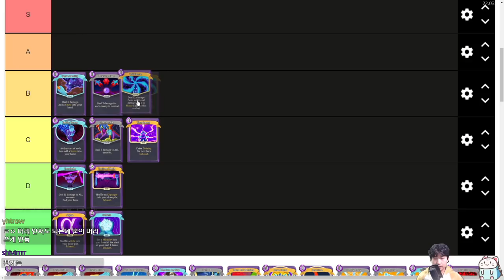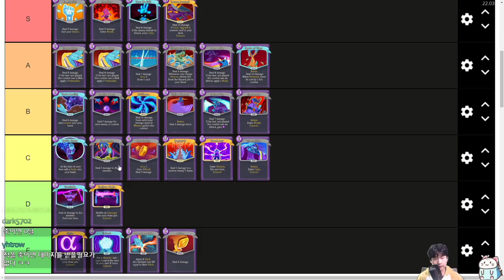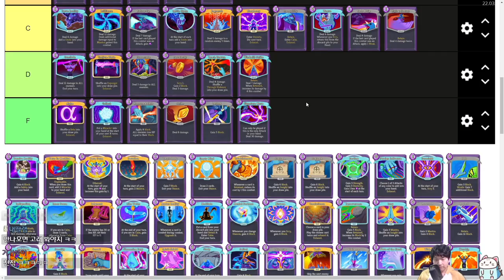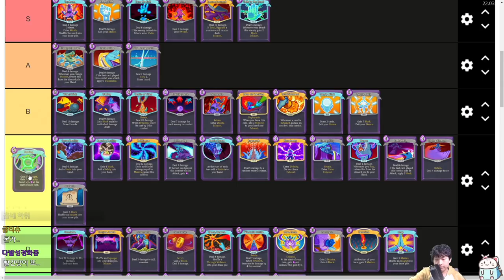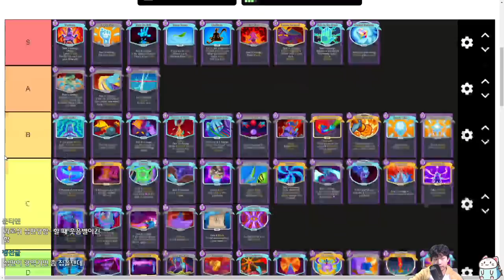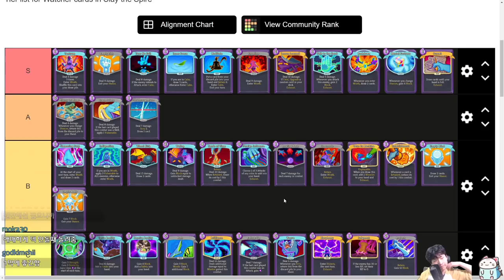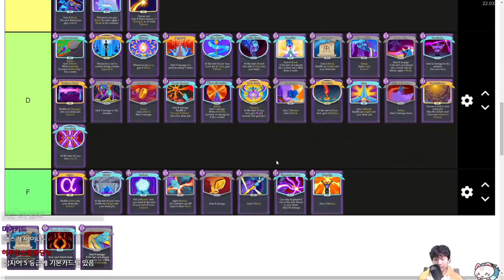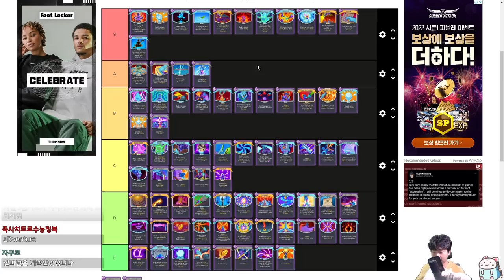와쳐 티어리스트 {Slay the Spire} {슬레이 더 스파이어}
와쳐는 잘 모르겠음